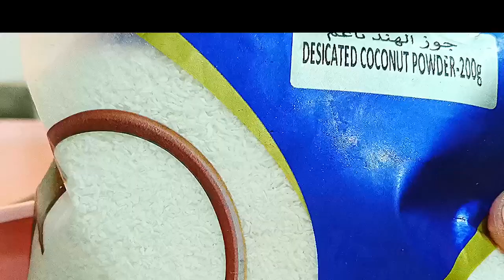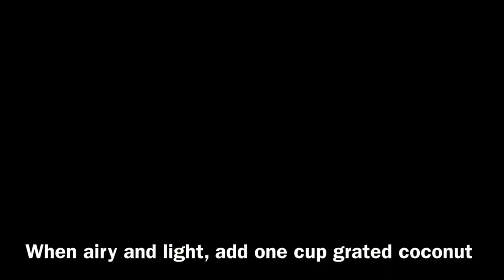10min coconut cookies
All those who are new home cooks or foodies but busy life ,work do not allow them to spare much time for cooking